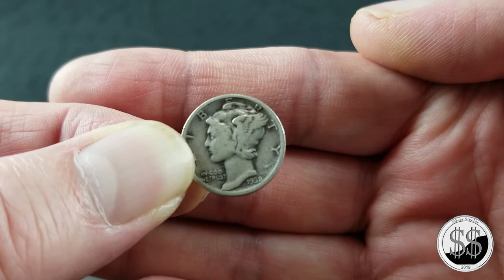Mail Call Silver Rapture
Sticker Trade with Silver Rapture. Thank you so much my friend. He has awesome content! His channel can be found here.